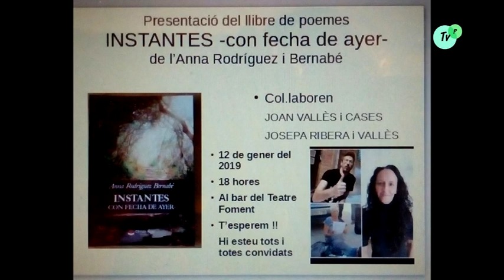Presentació del llibre de poemes 'INSTANTES con fecha de ayer' de l'Anna Rodríguez i Bernabé 12 01